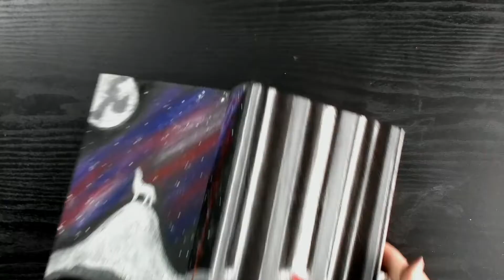Scarlet Book Defacing | Time Lapse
~*~ Materials Used ~*~
Chalk Pastels
Chalkola Markers
Americana Paint - Zinc
Black Postca

Send Stuff?

Stalk Me?